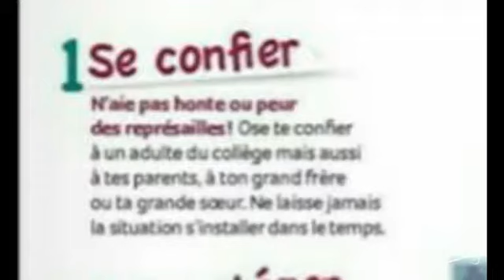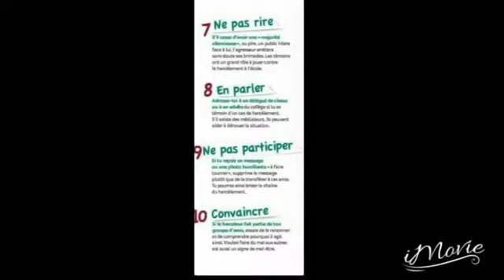10 CONSILS POUR les victimes et les témoins d'HARCELEMENT😠العنف في المدارس